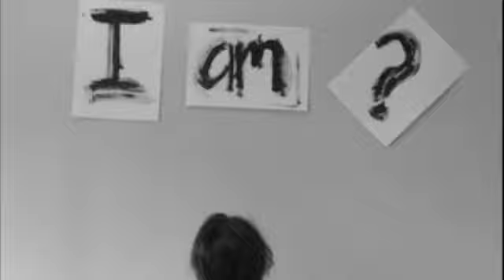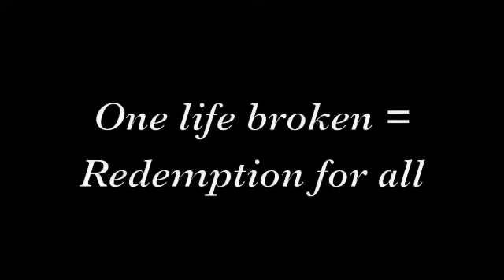Good News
Written By: Zac Guerin
Produced By: Caleb Dennis
Song: The Rocket Summer- Christmas Present
Comments are more than welcome